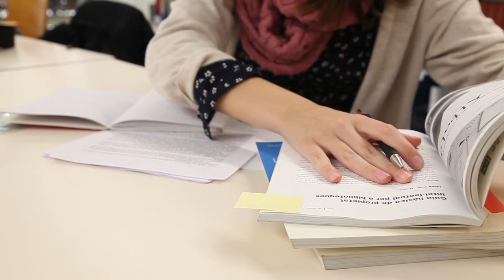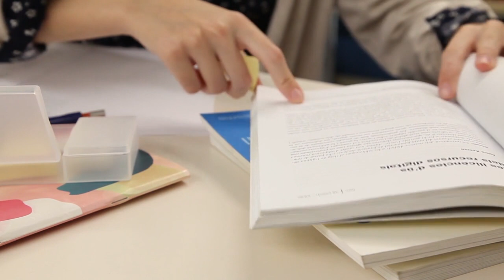Student Library Learn Read Books | Free No Copyright Video